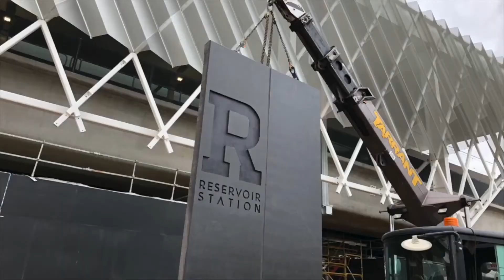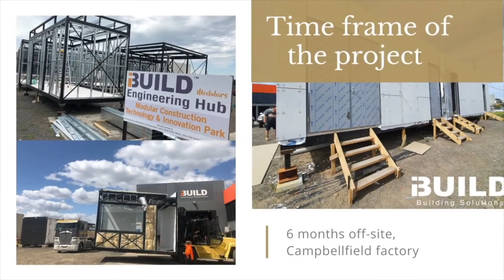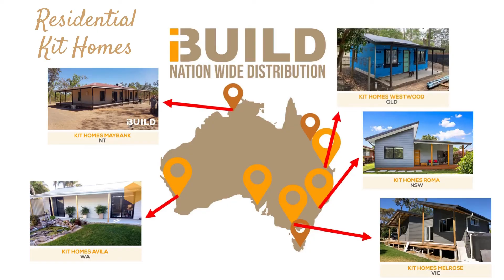iBuild Monash Precinct 2021 Presentation - How Technology Advances Business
iBuild's presentation at Monash Precinct's 2021 Event - How Technology Advances Business.